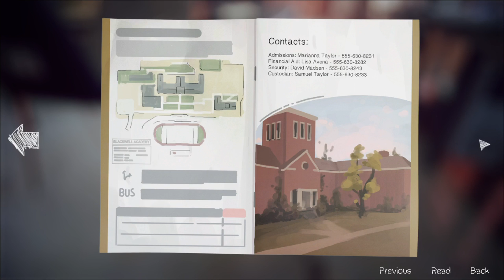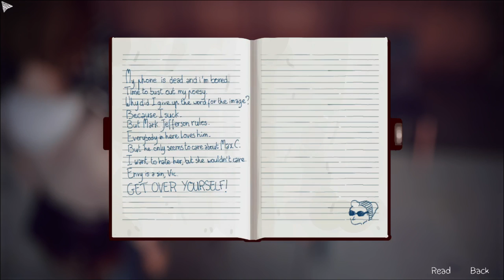If You're Going to San Francisco... | Life is Strange EP 05 [Pt. 2]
Fun fact: My dad loves to sing the opening lines to this song all the time.

"Life Is Strange is a five part episodic game that sets out to revolutionise story based choice and consequence games by allowing the player to rewind time and affect the past, present and future. Episodes include: Chrysalis, Out of Time, Chaos Theory, Dark Room and Polarized.